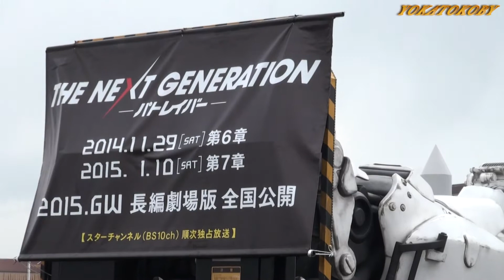機動警察パトレイバー 98式AVイングラムデッキアップ Mobile Police PATLABOR INGRAM AV-98 ＠北九州ポップカルチャーフェスティバル2014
機動警察パトレイバーに登場する主役メカ「イングラム」の実物大模型が、2014年12月6日(土)～7日(日)に福岡県北九州市小倉北区浅野のあさの汐風公園で行われた北九州ポップカルチャーフェスティバル2014で九州初上陸しました。全高10mの実物大イングラムは迫力十分で、九州初のイングラムデッキアップにファンもたくさん駆けつけていた。八幡製鐵所の工場をバックにパトレイバーのOP主題歌に合わせてデッキアップが開始され、パトカー、装甲車、消防艇の放水、デッキダウンとここはまさにパトレイバーの世界でした。ゆうき まさみ先生の代表作『機動警察パトレイバー』で泉野明が操縦する主人公機イングラムを再現し、押井守監督・真野恵里菜主演の実写映画「THE NEXT GENERATION -パトレイバー-」の撮影にも実際に使われたもので、長編劇場版「THE NEXT GENERATION パトレイバー 首都決戦」が 2015年5月1日に公開されます。